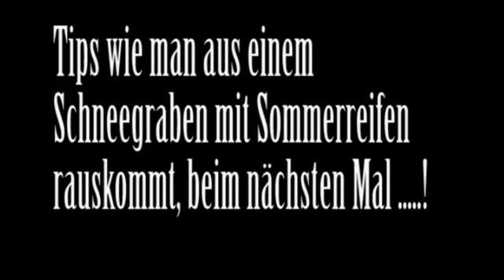Der ADAC Sommerreifen im Winter Tip - Wie mans schafft !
Hier ein paar Tips wie man mit Sommerreifen durch den Winter kommt.